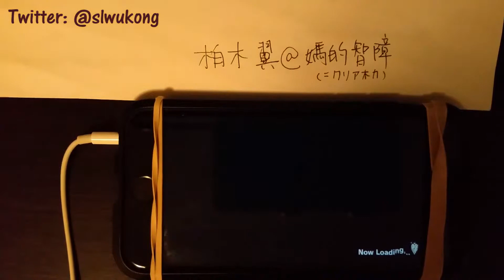あんずのうた (MASTER) ALL PERFECT 邪道あり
速 x8.5